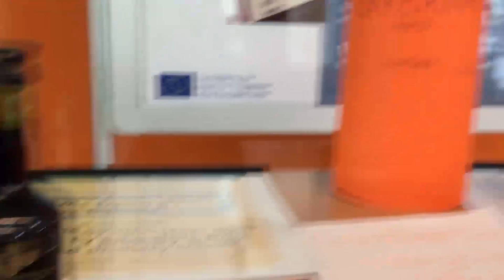Portuguese Partners: Mantle projects and Erasmus+ meeting in Porto October 2017